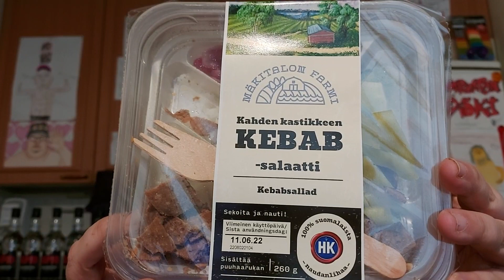Hampaaton läski syö: Osa 2155 - Mäkitalon Farmi Kahden kastikkeen kebab-salaatti